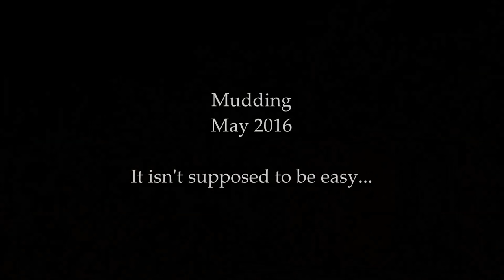1929 Lorain 75A Shovel - Exercise Machine and Mudder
Not an easy machine to run, but the owner handles it very well.

This shovel is almost 90 years old, and it's clear that it will see 100.  The owner has done very little to it.  How many modern excavators will be still working anywhere near this long?

Note that he is placing the dirt on the pile, not dumping it.  This gives a higher, more stable pile.  We watched the Silver Spade do this, at its last setting, which was right at maximum digging depth.  Later in the video, when he is dumping onto a low pile, he follows through after dumping, since stopping the swing is easier on the swing clutches with an empty bucket.

In the second part, shot in May 2016, he walks the machine out of the mud hole it was working in.  Many newer machines would have needed Cat assistance.

While most cable cranes and shovels travel on the swing clutches, this machine travels on the crowd, allowing independent swing to be used to control steering, by engaging a fork on the crawler base.  The goofy steering fork actually works quite well, and was continued in later Lorains.

Travel is more bidirectional than most machines, as there are 2 drive sprockets per side, in the center rather than at one end.  Thus there is no front or back, although the direction where your foot is shoving on the crowd lever is less operator effort.

Engine is a Waukesha, just a couple cubes under 1000.  Again, he has done very little to it.

There is also a brief shot of starting a WW-1 era Holt 5 Ton Artillery Tractor.  More of this neat pre-Cat is in the recent "Brownsville Cats 2015".

The May 2016 show was a partial washout, but Sunday was busy, despite the mud.

National Pike Show
Brownsville, PA

Sony A77
Panasonic FZ1000

150517f Lorain 75A